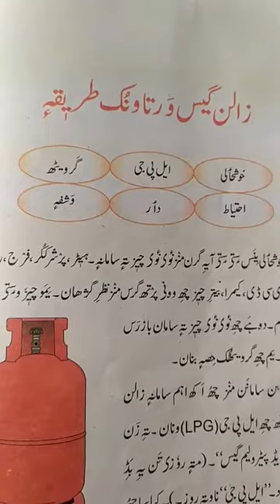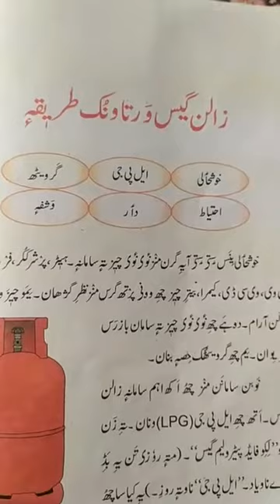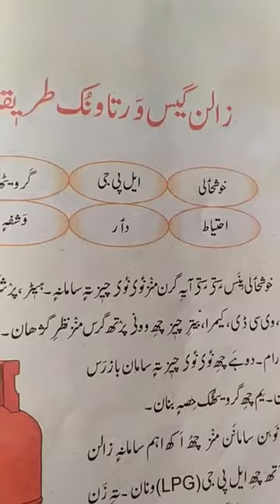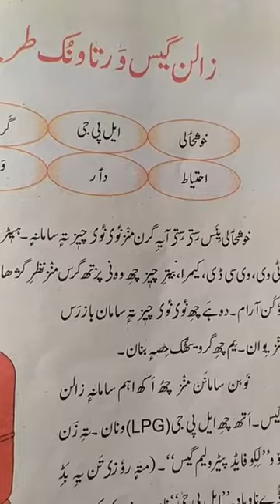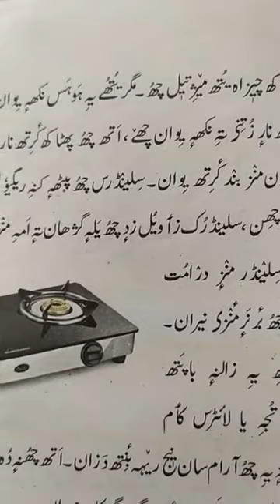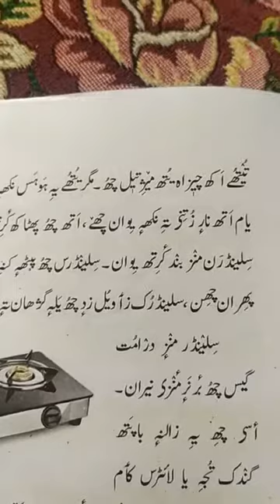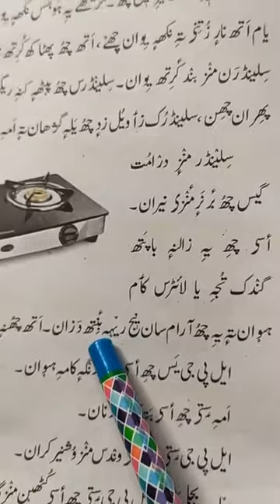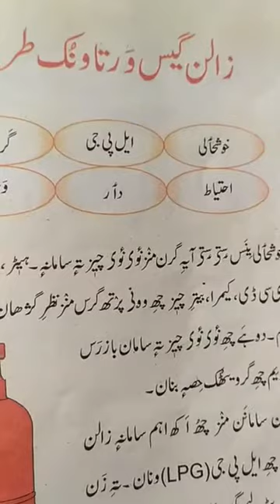class 5th kashmiri (Topic gas wartawnuk treeka)